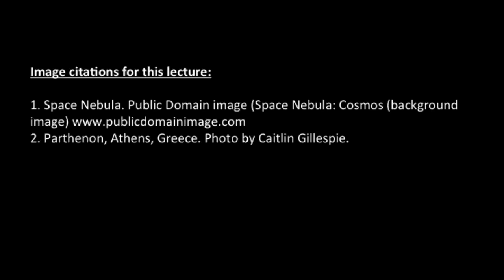1.1 What is Myth? - Greek and Roman Mythology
Link to this course:
1.1 What is Myth? - Greek and Roman Mythology

Myths are traditional stories that have endured over a long time. Some of them have to do with events of great importance, such as the founding of a nation. Others tell the stories of great heroes and heroines and their exploits and courage in the face of adversity. Still others are simple tales about otherwise unremarkable people who get into trouble or do some great deed. What are we to make of all these tales, and why do people seem to like to hear them? This course will focus on the myths of ancient Greece and Rome, as a way of exploring the nature of myth and the function it plays for individuals, societies, and nations. We will also pay some attention to the way the Greeks and Romans themselves understood their own myths. Are myths subtle codes that contain some universal truth? Are they a window on the deep recesses of a particular culture? Are they a set of blinders that all of us wear, though we do not realize it? Or are they just entertaining stories that people like to tell over and over? This course will investigate these questions through a variety of topics, including the creation of the universe, the relationship between gods and mortals, human nature, religion, the family, sex, love, madness, and death.

COURSE SCHEDULE

Welcome to Greek and Roman Mythology! This first week we’ll introduce the class, paying attention to how the course itself works. We’ll also begin to think about the topic at hand: myth! How can we begin to define myth? How does myth work? What have ancient and modern theorists, philosophers, and other thinkers had to say about myth? This week we’ll also begin our foray into Homer’s world, with an eye to how we can best approach epic poetry.
Readings: No texts this week, but it would be a good idea to get started on next week's reading to get ahead of the game.
Video Lectures: 1.1-1.7
Quiz: Complete the quiz by the end of the week.

• Week 2: Becoming a Hero
In week 2, we begin our intensive study of myth through Homer’s epic poem, the Odyssey. This core text not only gives us an exciting story to appreciate on its own merits but also offers us a kind of laboratory where we can investigate myth using different theoretical approaches. This week we focus on the young Telemachus’ tour as he begins to come of age; we also accompany his father Odysseus as he journeys homeward after the Trojan War. Along the way, we’ll examine questions of heroism, relationships between gods and mortals, family dynamics, and the Homeric values of hospitality and resourcefulness.
Readings: Homer, Odyssey, books 1-8
Video Lectures: 2.1-2.10

• Week 3: Adventures Out and Back
This week we’ll follow the exciting peregrinations of Odysseus, man of twists and turns, over sea and land. The hero’s journeys abroad and as he re-enters his homeland are fraught with perils. This portion of the Odyssey features unforgettable monsters and exotic witches; we also follow Odysseus into the Underworld, where he meets shades of comrades and relatives. Here we encounter some of the best-known stories to survive from all of ancient myth.
Readings: Homer, Odyssey, books 9-16
Video Lectures: 3.1-3.10

• Week 4: Identity and Signs
As he makes his way closer and closer to re-taking his place on Ithaca and with his family, a disguised Odysseus must use all his resources to regain his kingdom. We’ll see many examples of reunion as Odysseus carefully begins to reveal his identity to various members of his household—his servants, his dog, his son, and finally, his wife Penelope—while also scheming against those who have usurped his place.
Readings: Homer, Odyssey, books 17-24
Video Lectures: 4.1-4.8

• Week 5: Gods and Humans
We will take a close look at the most authoritative story on the origin of the cosmos from Greek antiquity: Hesiod’s Theogony. Hesiod was generally considered the only poet who could rival Homer. The Theogony, or birth of the gods, tells of an older order of gods, before Zeus, who were driven by powerful passions—and strange appetites! This poem presents the beginning of the world as a time of fierce struggle and violence as the universe begins to take shape, and order, out of chaos.
Readings: Hesiod, Theogony
(the Works and Days is NOT required for the course)

Vide